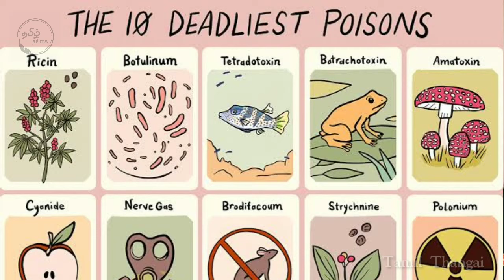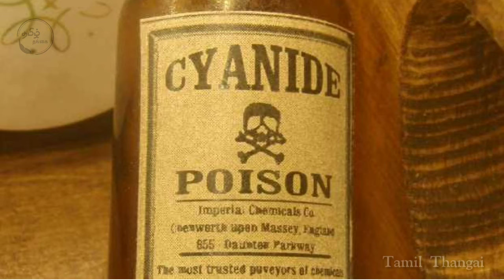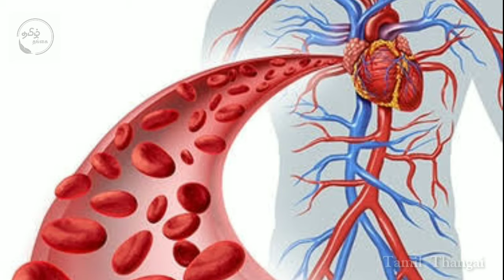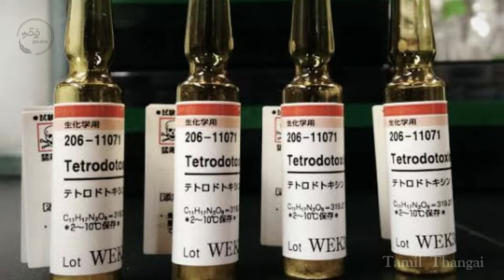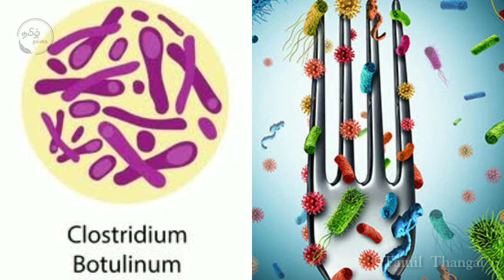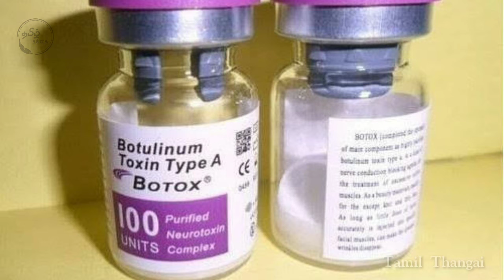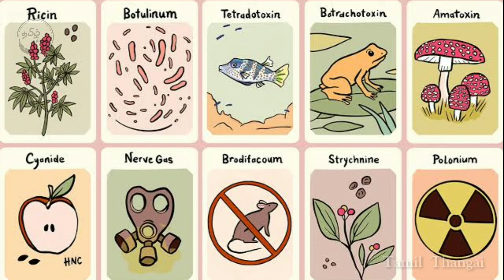Top 10 Most Dangerous Deadliest Poison In The World | உயிரைப் பறிக்கும் 10 மிக கொடிய விஷங்கள்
'The Deadliest Substance On Earth'.. 'Dangerous poison on earth' and 'Toxicity Comparison'. 'Little will kill you'. 'Deadly Poison on planet'.

''Botulinum toxin'' Scientists differ about the relative toxicities of substances, but they seem to agree that botulinum toxin, produced by anaerobic bacteria", is the most toxic substance known. Its LD50 is tiny – at most 1 nanogram per kilogram can kill a human. Extrapolating from its effect on mice, an intravenous dose of just 10-7g would be fatal to a 70kg person.

"Tetradotoxin" or TTX is a "powerful neurotoxin" that shuts down nerve conduction between the brain and the body by blocking sodium channels. A minute dose can cause loss of sensation and paralysis, but just a tiny bit more paralyzes muscles you need working in order to live. It takes around 6 hours to reach full effect, but once the diaphragm stops, the lungs can no longer inhale or exhale and you're a goner. Or, you could die sooner from an irregular heartbeat. How do you get exposed? The "puffer fish" is used to prepare the Japanese delicacy fugu. If the organs containing the toxin are damaged or incompletely removed, the dish is deadly. The puffer isn't the only animal that carries this toxin. It's also found in some octopuses, flatworms, sea stars, angelfish, toads, and newts. "TTX" is lethal whether it's inhaled, ingested, or absorbed directly into the bloodstream through a cut.

"Amatoxin" is the deadly poison found in Amanita mushroom, such as the fly agaric. Eating one mushroom may be enough to end you, so it's not the very worst chemical on this list, but one you're more likely to encounter than some of the others (particularly if you know a cook you likes to pick wild mushrooms). Amatoxin attacks the kidneys and liver. Eventually, the damage leads to a coma and death. It's not a quick death.

Note: I don't own some of images/pictures shown in this video. Please note that all the media and content use in this video to entertain people with valuable information. Thank you so much for your kind Understanding.